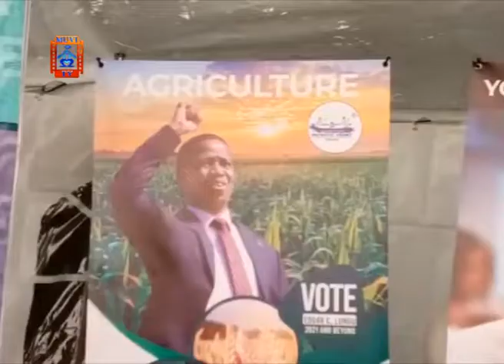Prof. Nakandu Luo Calls For Skills Capacity Building To Help Develop The Economy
The Minister responsible for Livestock and Fisheries, Prof. Nakandu Luo has called for skills capacity building to help develop the economy.

Prof. Luo explains that the agriculture sector cannot be fully utilized without proper infrastructure development which promotes the interlink with other sectors.

She says agriculture will only thrive if there is a continuity on what has been built already.

The Minister was speaking to journalist during the patriotic front interactive forum in Lusaka on Sunday.